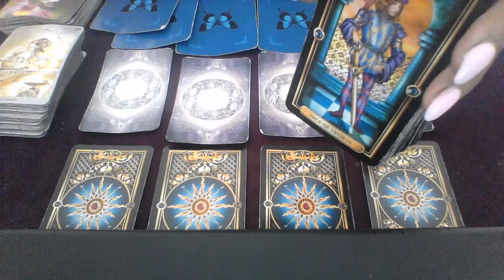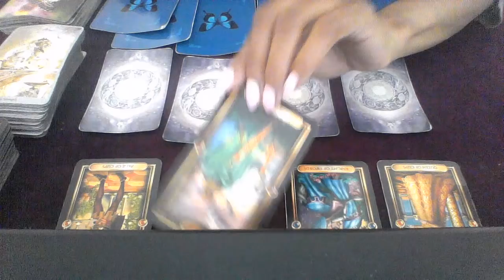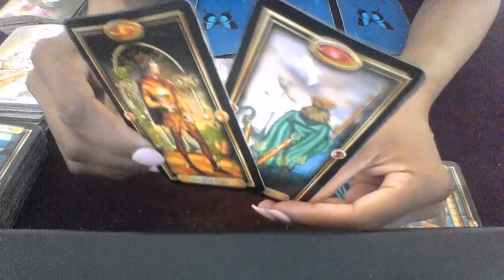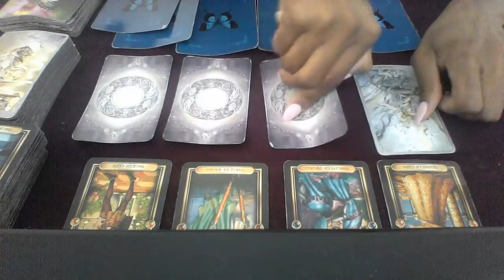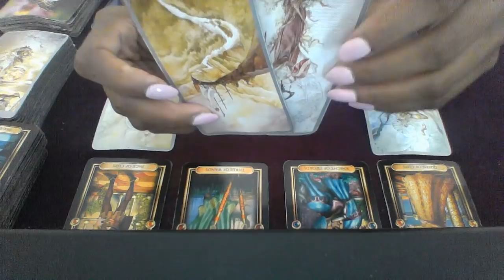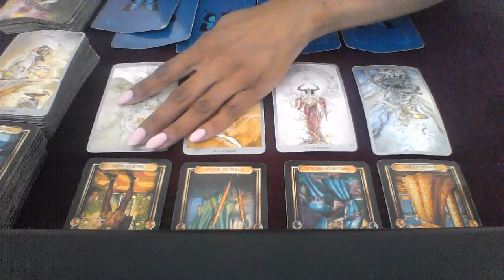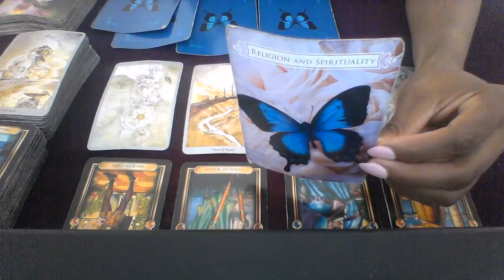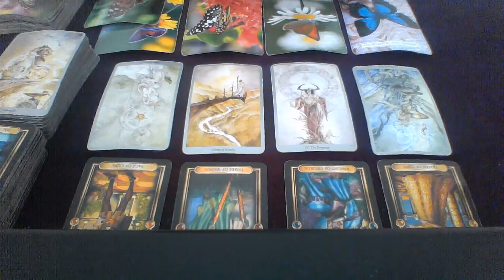GEMINI MID AUG 2018 SOMEONE WANTS SOMEBODY BETTER